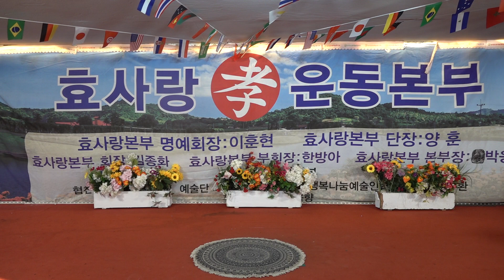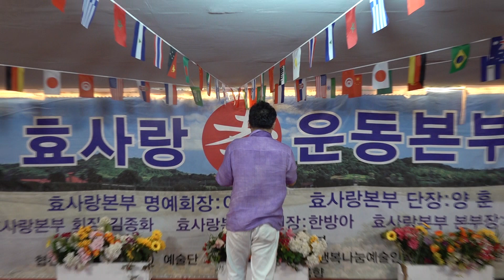가수 단장 양훈 효사랑운동본부 장미공연장 2029년 9월15일